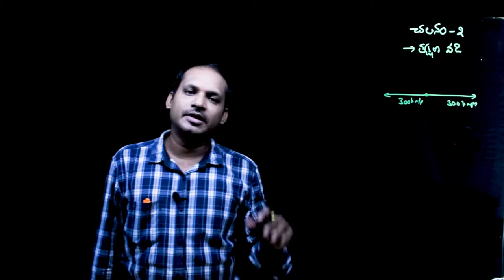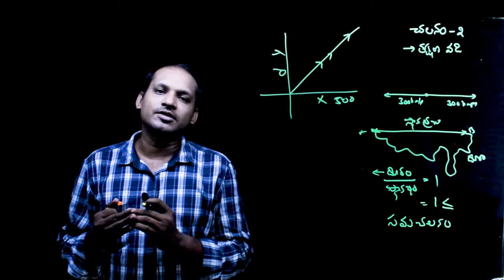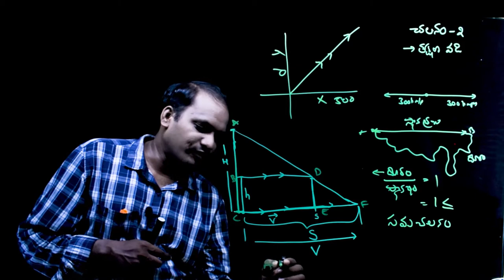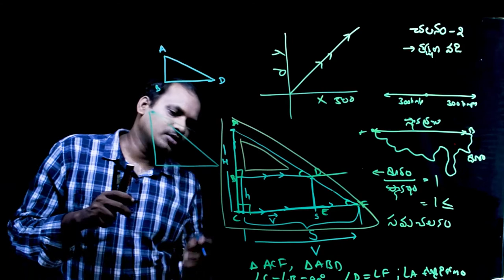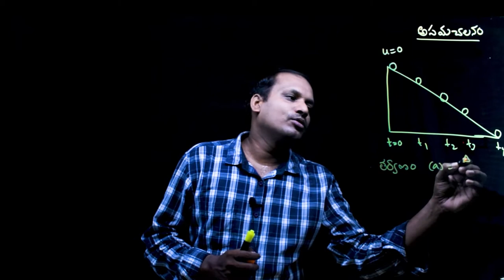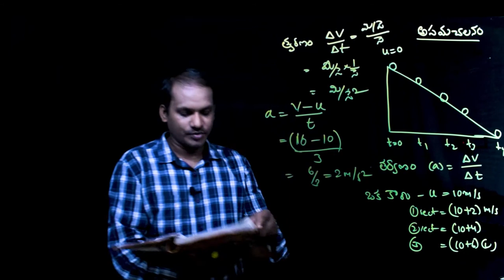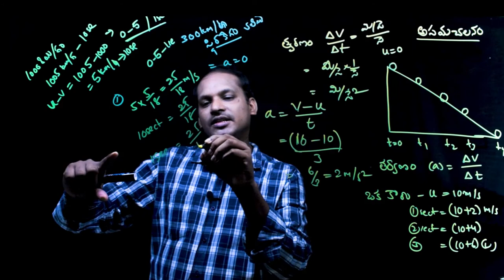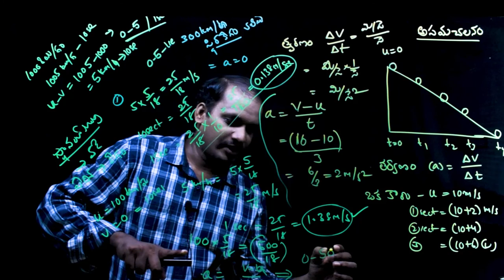DSC Live Coaching Class -IX ( 9th Physics-Motions-2)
Link
For Text Books, notes and explanation login

DSC Live Coaching Class -9 ( IX Class Physics) (9వ తరగతి భౌతిక శాస్త్రం )
apdsc live classes,
We are making DSC live sessions for free. We have 8 years of experience in TET and DSC Coaching. So we give the correct direction for your Success.